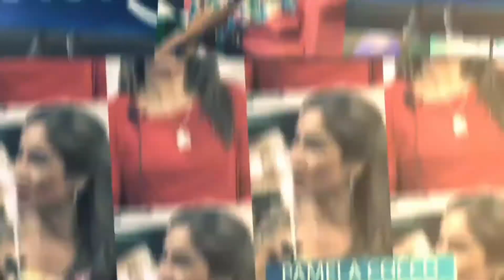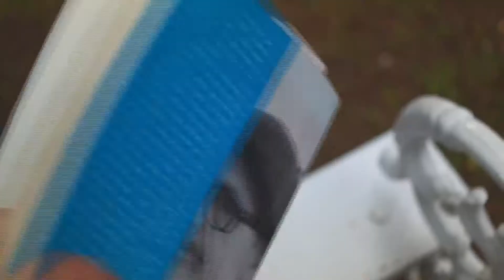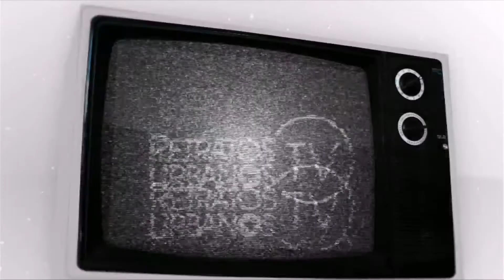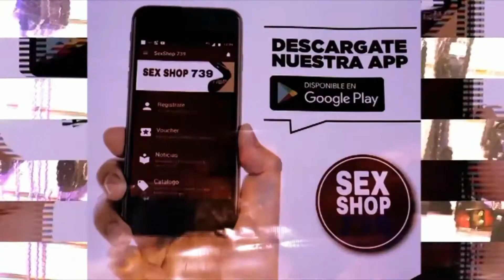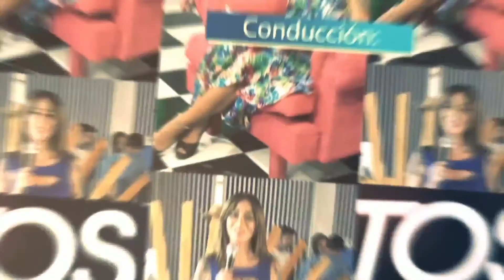Retratos Urbanos en Cable y Diario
- Diputado provincial por el Frente Renovador Oscar Cachi Martinez
Observatorio de Víctimas de Delitos

Juan Coradini Titular de academia de Conducir Auto escuela SV y  Tu Autoescuela